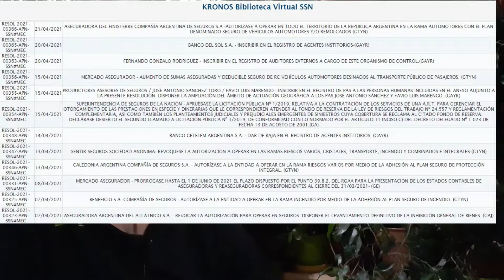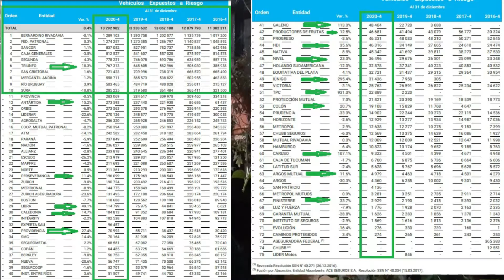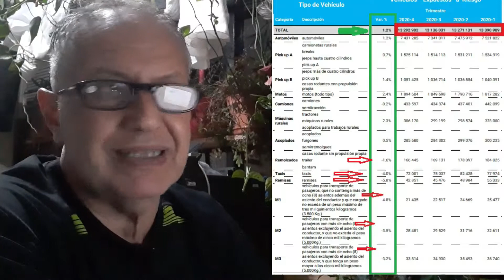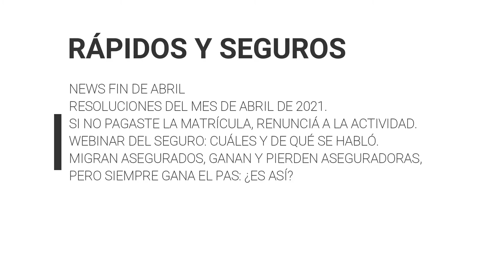30A. ¿Qué pasó en Abril? De todo, mirá. El PAS siempre gana: ¿socio mayoritario en las ganancias? SÍ